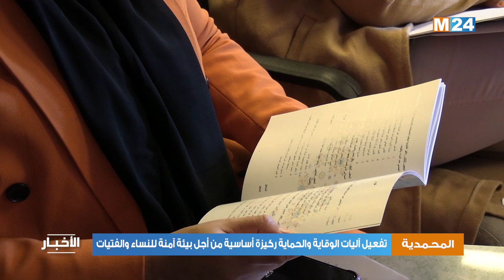المحمدية.. تفعيل آليات الوقاية والحماية ركيزة أساسية من أجل بيئة آمنة للنساء والفتيات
أكد المشاركون أمس الجمعة بالمحمدية، في ندوة حول مناهضة العنف والتمييز القائم على النوع، أن تفعيل آليات الوقاية والحماية تعد ركيزة أساسية من أجل خلق بيئة آمنة للنساء والفتيات.

لمتابعتنا

لتحميل التطبيق